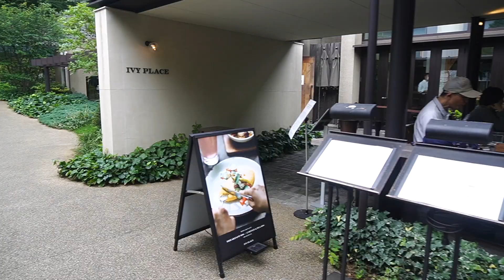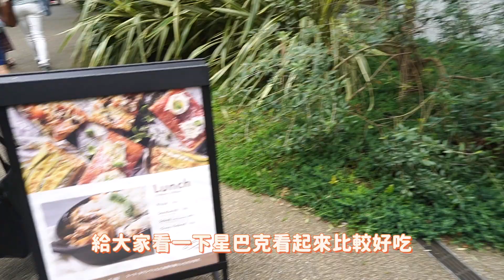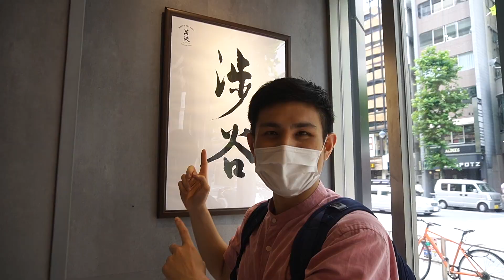代官山的早午餐HEN貴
沒事到代官山走走...